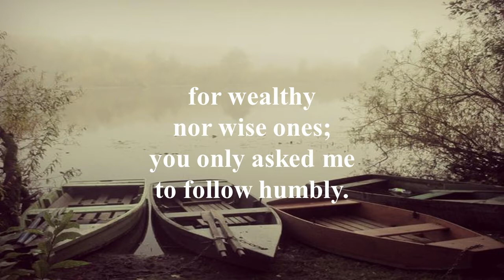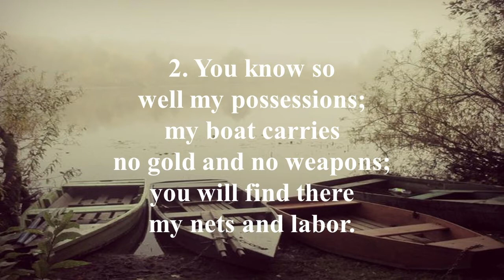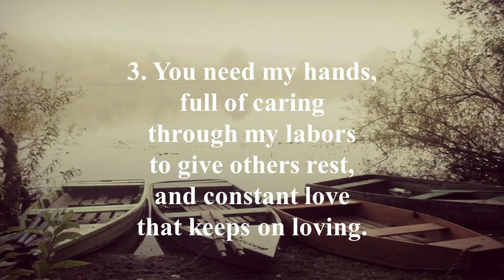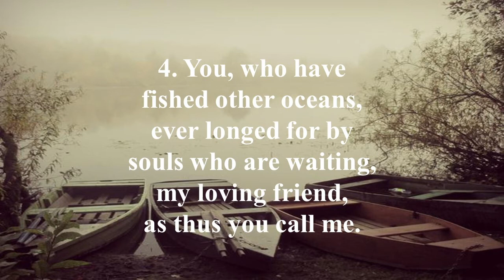344 Lord You Have Come to the Lakeshore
UMC Hymnal 344